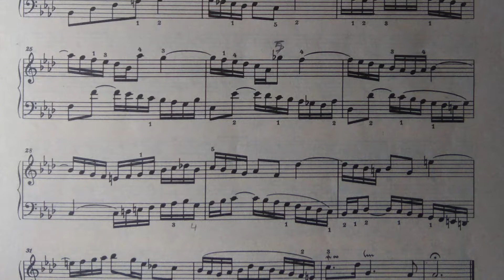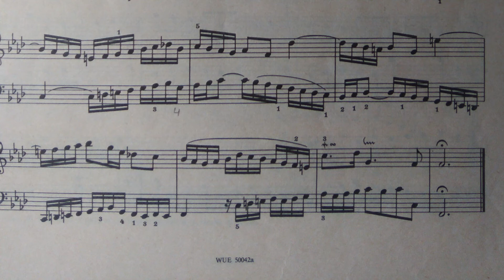Invenció 9, BWV 780